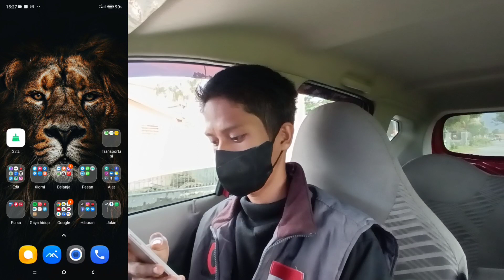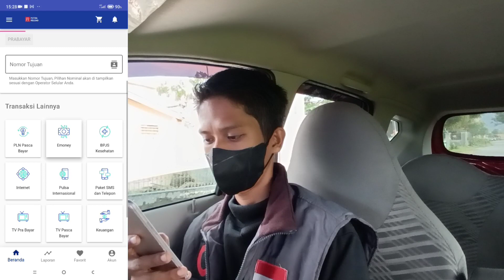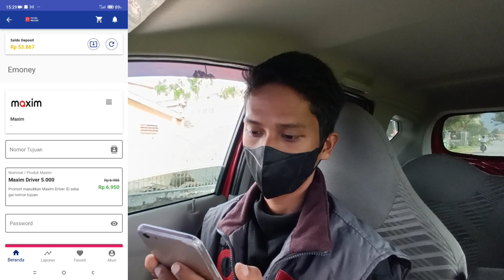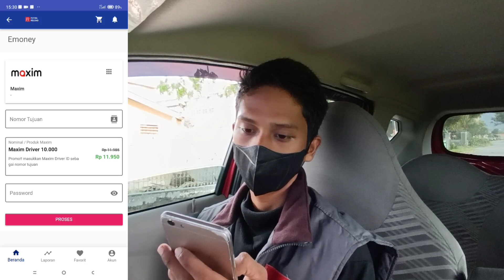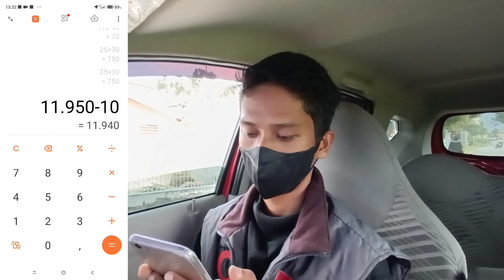CARA ISI SALDO MAXIM TERBARU - SALDO TAXSEE DRIVER, mudah, cepat dan potongan rendah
Beli Keperluan Ojol Maxim Disini:
1. Rompi Maxim Murah Harga Rp. 57.000

2. Sarung Tangan Touch Screen Murah Harga Rp. 5.000

3. Holder motor Murah Berkualitas Harga Rp. 15.000